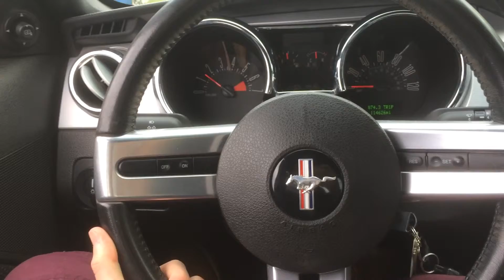Subarus, Surf Rats and Special Sauce